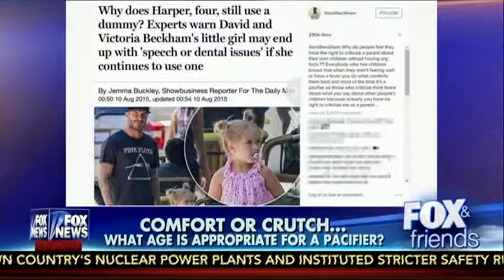Fox & Friends "Pacifiers & Gender Neutral Toy Aisles"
Darby Fox, Child & Adolescent Family Therapist, joins the Fox & Friends' Parenting Panel to discuss David & Victoria Beckham's daughter's use of a pacifier and Target's decision to make gender neutral toy aisles.